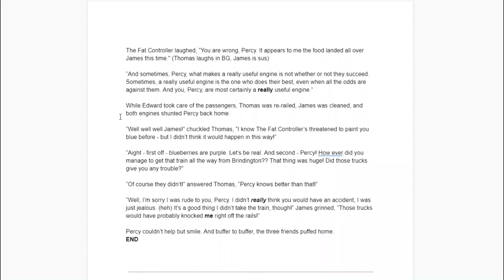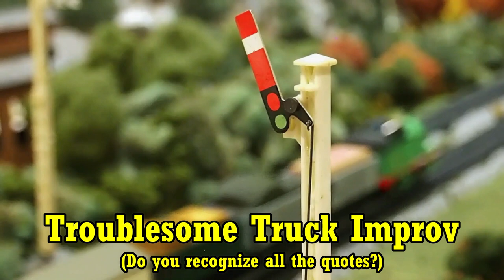Green Grocery Engine - BEHIND THE BUFFERS | Thomas & Friends: Back on Track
Take a look "behind the buffers" of my third and longest episode, "Green Grocery Engine!" Featuring unused footage, images of complete sets, improv, outtakes, and more!

Thomas The Tank Engine & Friends is a property of Mattel, Inc and Hit Entertainment.
THIS VIDEO WILL NOT BE MONETISED BY MYSELF UNDER ANY CIRCUMSTANCES

Hello again folks! It's been a while!
Rest assured I'm doing alright; I've just been very busy. However, I hope this look behind the scenes will suffice while I finished bigger videos. Up next is another parody music video, this time starring James! You can also check out my Looney Tunes website and game by visiting my Twitter or the Community tab.
Many other works in in various stages of progress, but I'll keep you all posted on Episode 4 of Thomas, the next parody music videos, and non-video projects.

-Sooty (and Percy)

CREDITS:
Filmed and Edited by Sooty Will

"Percy and the Bandstand - Opening Theme" - Robert Hartshorne
Uploaded by Callie & Thomas Fan 2006 Themes

Music Originally Composed by Mike O'Donnell, Junior Campbell, and Robert Hartshorne
Thomas the Tank Engine Theme (Single) Recomposed by The Hollywood Orchestra
(2013 Rachelle Productions)

Decals and Thomas & Friends Footage sourced from ThomasHDClassics and TurtlesandThomas
Thomas Sound Effects Sourced by G.W. Shunter
"Blooper" SF and Footage from "The Lego Movie BLOOPERS (2014)"
Cliff Photo by Aleksandar Pasaric from Pexels
Movie Clapperboard - OpenClipart-Vectors (Pixabay)